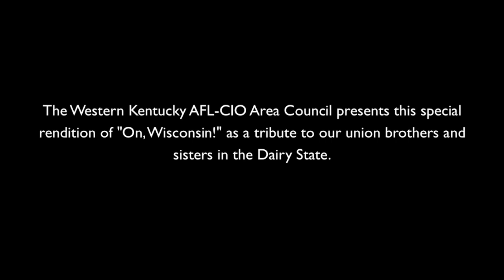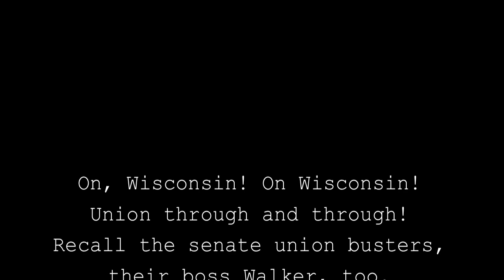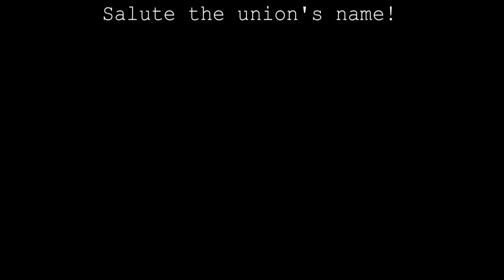A Special "On, Wisconsin!" for Dairy State Unions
The Western Kentucky AFL-CIO Area Council wanted to create a special tribute to our union brothers and sisters in the Dairy State. A pair of Mayfield High School musicians--both sons of union members--teamed up to produce a unique rendition of "On, Wisconsin!" We hope you enjoy this short video.